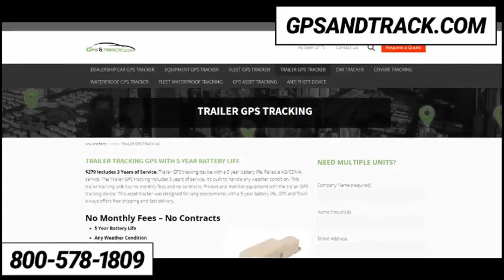Stolen trailer in California equipped with a GPS tracker. Cops called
STOLEN TRAILER IN CALIFORNIA! This trailer is EQUIPPED with a GPS tracking unit from GPSandTrack.com. It was taken in the middle of nowhere! No problem, our GPS Tracking unit has 12 satellites on it right now.

PROTECT & MONITOR WITH THE TTU-730 TRAILER TRACKING UNIT. This is our #1 best seller. Only $279 includes 3-years of service. After 3-years, renewals are only $20 per year.

PROTECT TRAILERS, EQUIPMENT, ASSETS, FARM EQUIPMENT, HEAVY EQUIPMENT. Let us answer your questions.